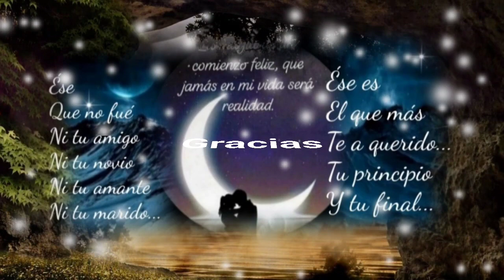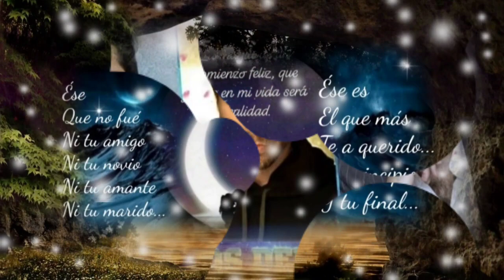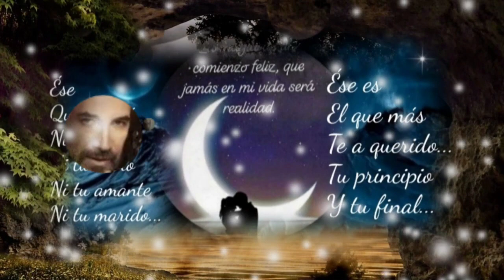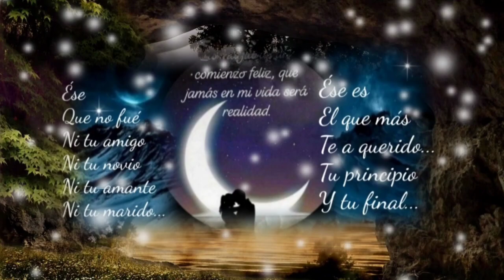ÉS MI MANERA DE ANDAR PARA AMAR OTRA VEZ - LAURIANO BRIZUELA (serge djbcmx)